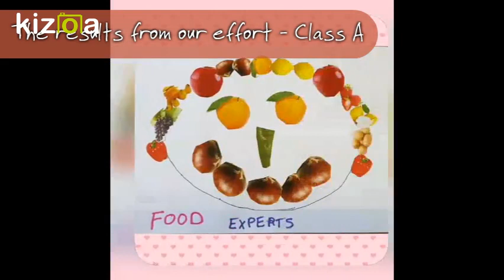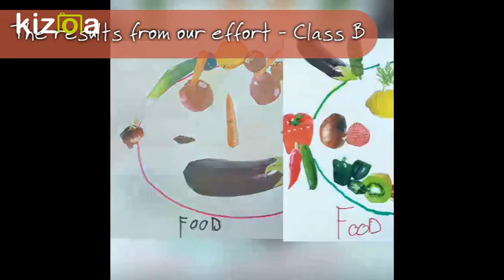Food Experts eTwinning project: Arcimboldo Logos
4th graders at FEDAC Horta, Barcelona, have created a series of logos inspired by Arcimboldo's art work for the eTwinning project "Food Experts"